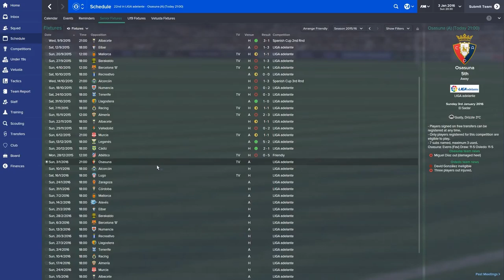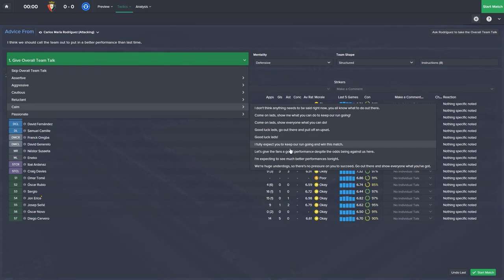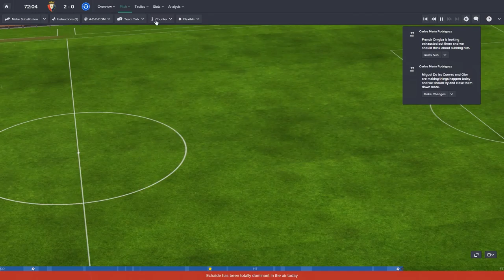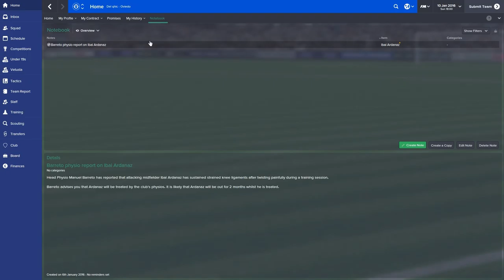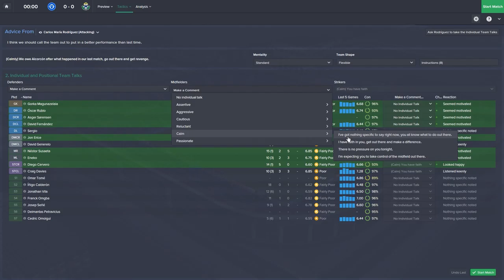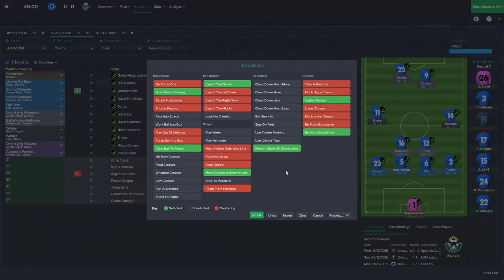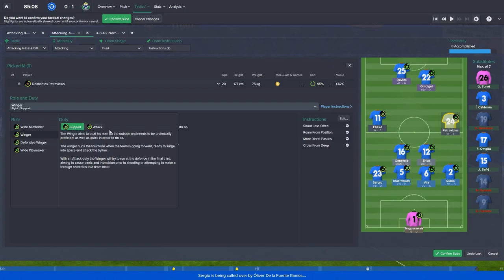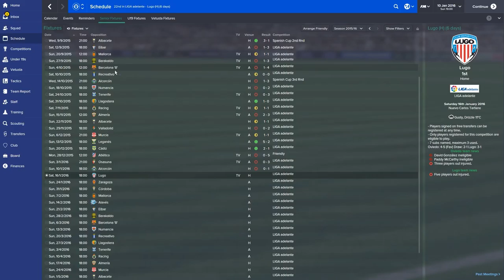Let's Play Football Manager 2015 as Real Oviedo | Season 2 - E14: Osasuna & Alcorcon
In this episode of Football Manager 2015 as Real Oviedo, we aim to bounce back from the loss against Atletico Madrid.